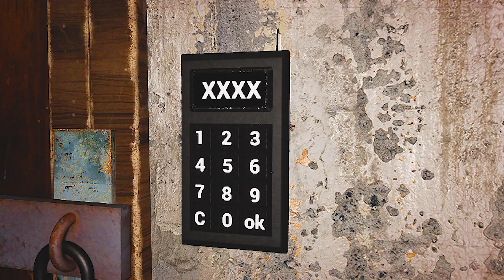CAN I ESCAPE GRANNY'S HOUSE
CAN I ESCAPE GRANNY'S HOUSE So Guys In This Video I Am Going To Play Granny Remake And This Is The Remaked Version Of Granny Which Is Really Difficult To Play

ABOUT - Hey Guys my name is Anish Thakur. Here I upload Gaming Videos . Hopefully you liked this video ❤️

Your Queries;-
granny reamke
granny 3 gameplay
granny remake gameplay
granny remake gameplay hindi
granny horror gameplay